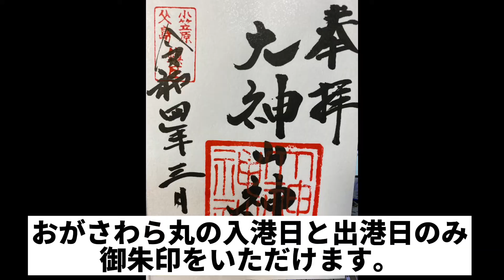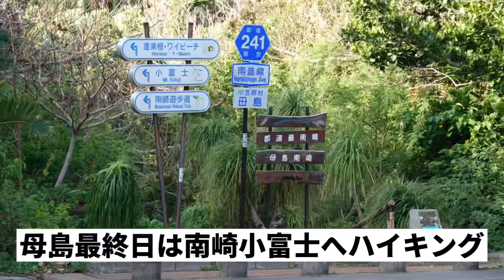山旅人 世界自然遺産 小笠原満喫父島・母島・南島トレッキング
山旅人ホームページのブログ欄にも登山の様子を載せています。

・山旅人のLINE会員募集中！